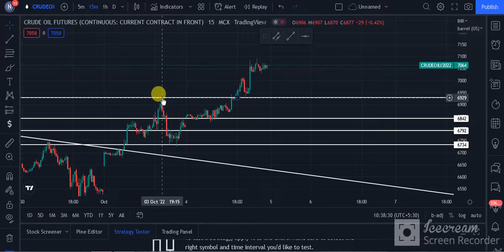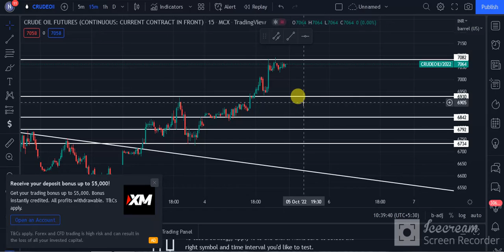CRUDE OIL TECHNICAL CHART | CRUDE OIL TRADING | MCX | Daily Commodity